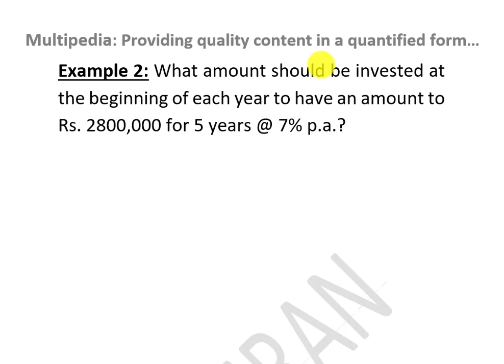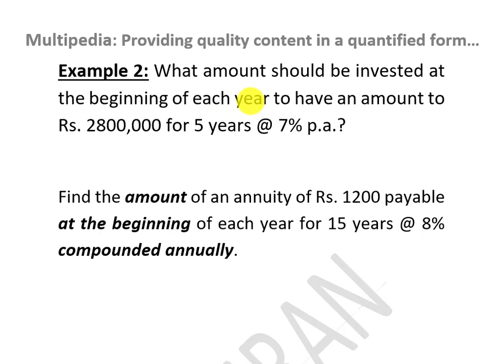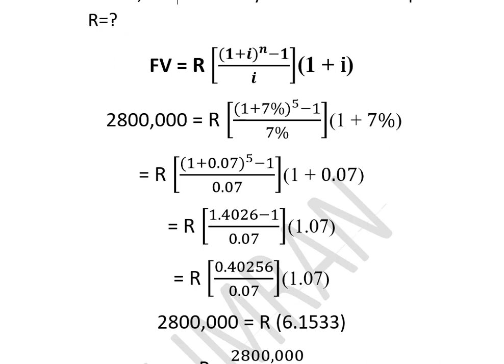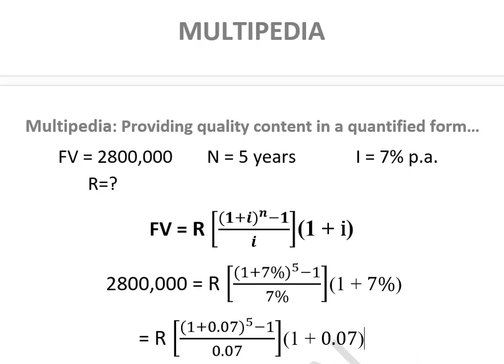How to find R in annuity due| Mathematics of Finance Icom Part1 Exercise 2.3|Installment in annuuity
Introduction of interest in Finance,
What is interest and its types,
Is interest an expense or revenue,
What is Time Value of Money,
What are cash flows in Finance,
What is single cash flow,
What is Multi Cash flow,
What is equal series cashflow,
what is unequal series cashflows,
What are annuities,
What are the types of annuities,
Difference between ordinary annuity and annuity due,
what is perpetuity,
what are mixed streams,
What is simple interest and copound interest,
How to find simple and compound interest,
Formulas of simple interest and compound interest,
What are future values, present values and R in annuities,
How to find PV in Annuity,
How to find FV n Annuity,
How to find annuity in Business Mathematics,
Mathematics of Finance chapter 2,
Exercise 2.2 mathematics of finance,
Business math ICom Part1 lectures in Urdu,